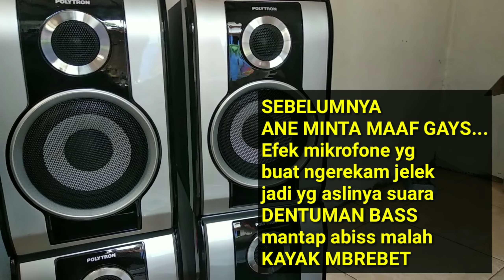FULL BASS .. !! JERNIH subwoofer Pasif 6 inci DENTUMAN MANTAP BERTENAGA 🔊🔥Polytron Bigband BB5201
speaker polytron dan ampli bigband bb55201